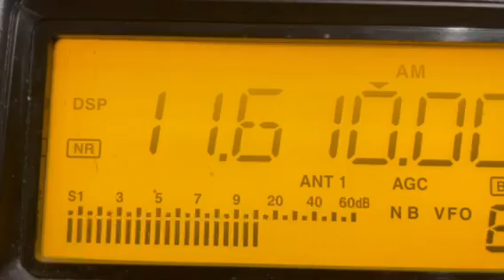World Christian BC R. Feda, Madacascar 11.610 mhz, in NJ USA 10/1/24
World Christian BC R. Feda, Madacascar 11.610 mhz, in NJ USA 10/1/24   transmitter in Mahajanga